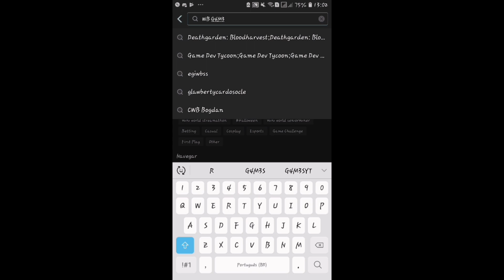GTA SAMP RP: PERSEGUIÇÃO POLICIAL EM UM INDIVÍDUO ARMADO!!! (AXWELL WORLD)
Nome:GTA SAMP RP: PERSEGUIÇÃO POLICIAL EM UM INDIVÍDUO ARMADO!!! (AXWELL WORLD)

Muito obrigado a todos conseguimos entrar em 2019 com 600 inscritos agora vamos para a meta de 22k até o final de 2019 e entar em 2020 com tudo,certo,então COMPARTILHE com TODOS que você CONSEGUIR.

Eai tudo bem eu sou o William Becker
dono,criador,editor e gravador desse canal espero que Tenham gostado. Se não deixou ja sabe né.